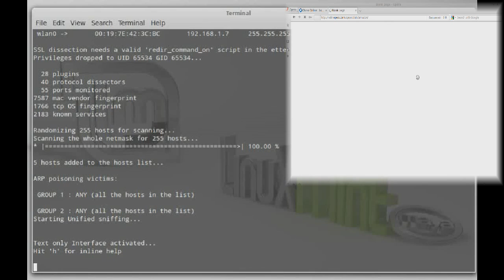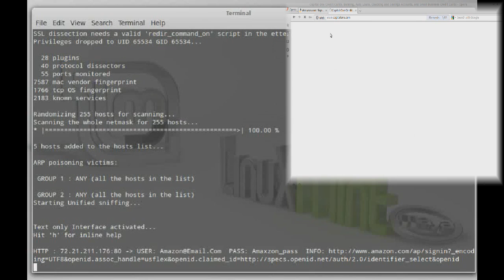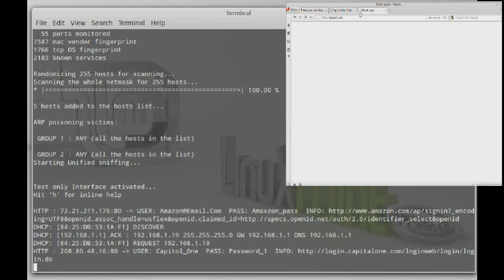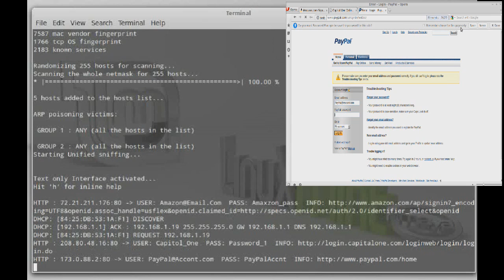MITM SSL_STRIP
Someone made the suggestion that I show financial institution log-in information being compromised during a MiTM exploit (to maybe strike the message home). So I did. What you see is my main console "listening" via wireless after gaining network entry and performing an ARP Spoof on the router.

The superimposed window (upper right hand corner) shows a web browser from another machine on the same network at the same time, viewing various web based financial/shopping institutions. Even though these sights are using SSL (Secure you will see that I can still gather plain text information (User Name, Password, Site Name and IP).

I'm logging in with fictitious credentials and passwords that are masked at the webpage. Sites I was able to obtain login credentials from my controlled environment include (not all shown in the video)